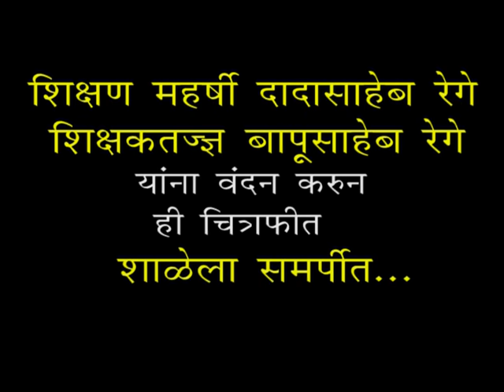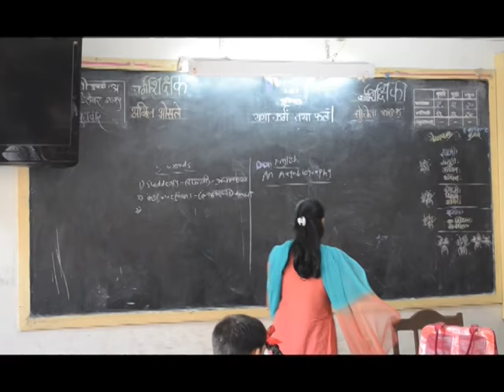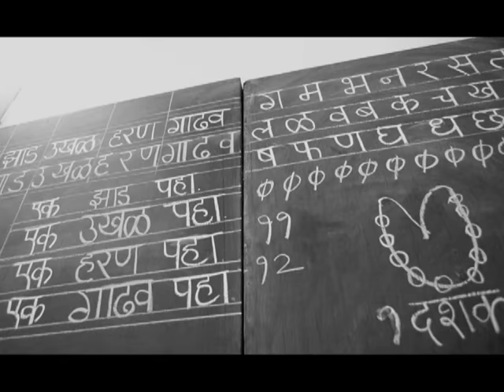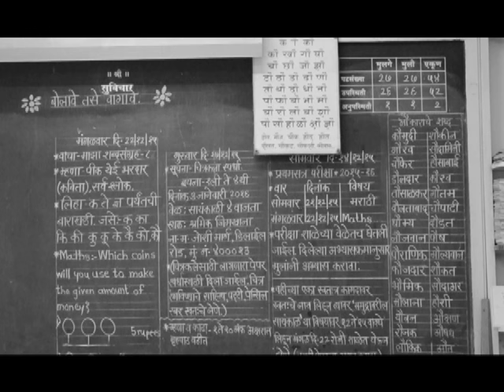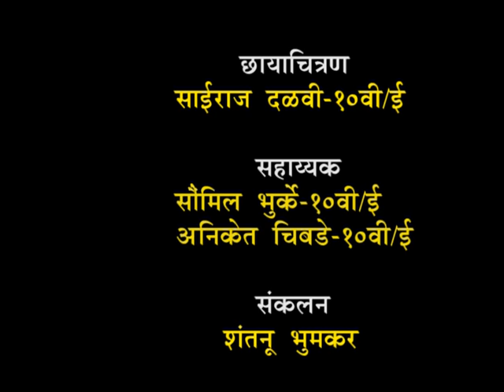Balmohan vidhy mandir sandoff video 2k16